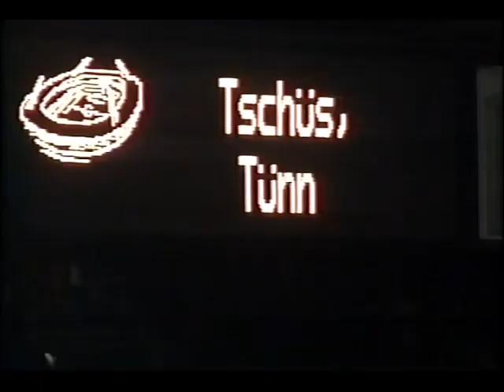Toni Schumacher und das letzte Spiel seiner aktiven Karriere (14.04.1992)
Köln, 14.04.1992